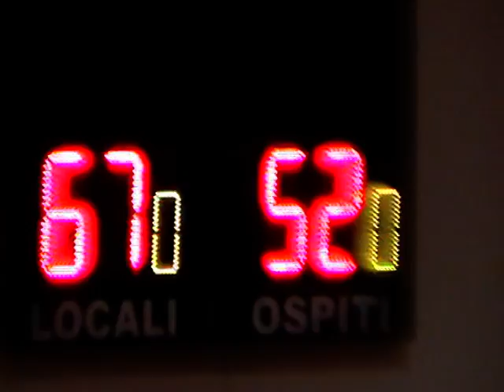anagni vs scauri 4° q 67-52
campionato under 17 eccellenza anagni vs scauri 67-52